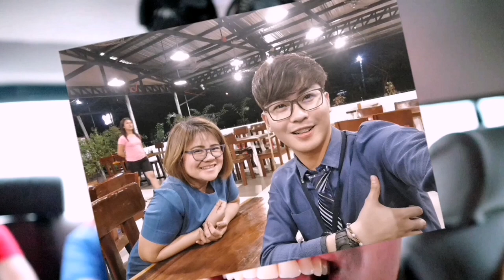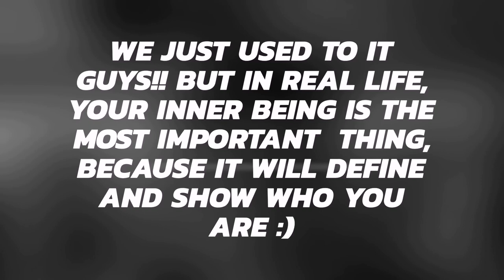Kulitan Trip/Asaran overload with my Katrabaho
This is how we lambing each other, hindi po namin ginagawa para pikunin ang bawat isa, we love each other, so i suggest dont do this kung ikaw ai isang pikon haha at wag gagawin eto sa mga hindi mo kakilala,.. Lahat po sila ay magaganda at biro lang yung nasa video.

We're just used to it, and to remind everyone that the most important thing in this world is our inner being, because it define and show who you really are.. Spread goodvibes and Love,.. Godbless 😇

Credit to these songs musics/owners :

Funny Song by scheming Weasel